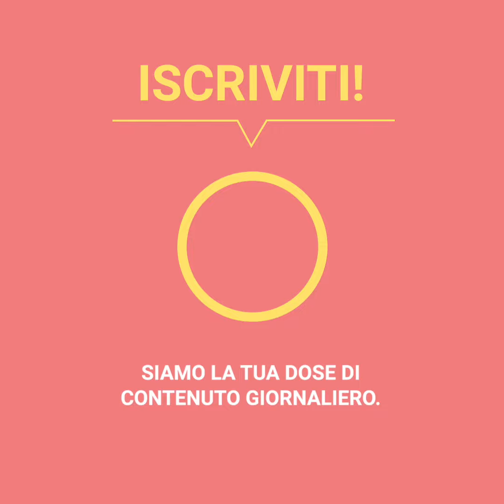Salvano una cagnolina nel bosco ma nascondeva un grande segreto | Positivo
I volontari di una squadra di salvataggio hanno trovato nel bosco una cagnolina in gravi condizioni che aveva bisogno di cure urgenti. Fortunatamente, loro l’hanno ricevuta e le hanno dato tutto l’aiuto di cui aveva bisogno per guarire, ma al momento di visitarla da cima a fondo, scoprirono qualcosa che li obbligò a tornare di nuovo nel bosco… fu un’enorme sorpresa.

Crediti: Stray Rescue of St. Louis